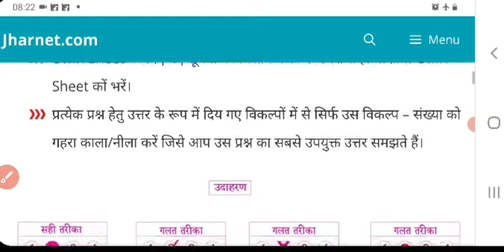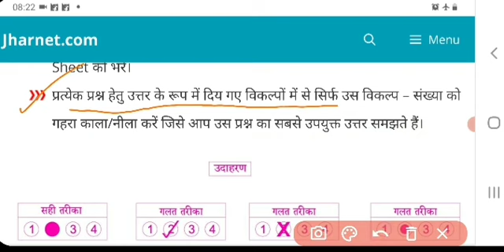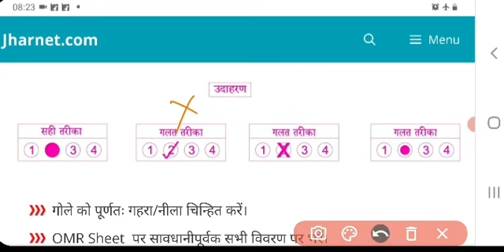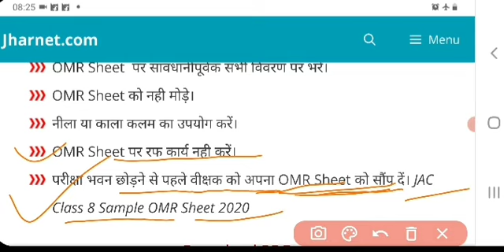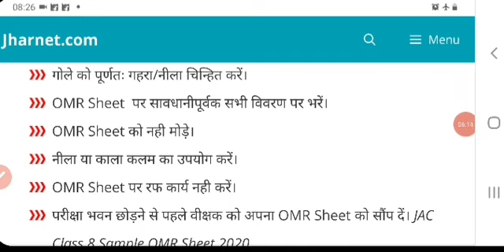OMR SHEET FOR CLASS 8